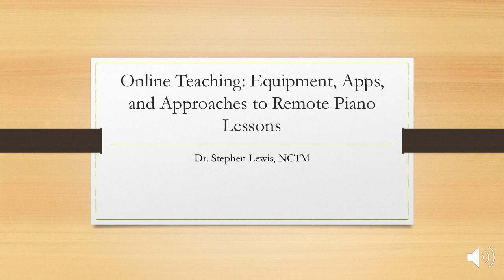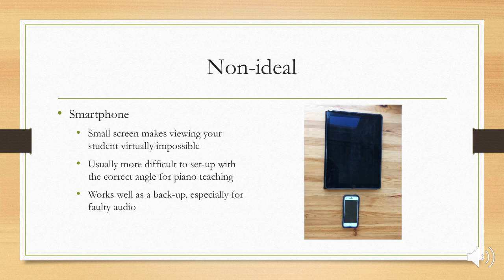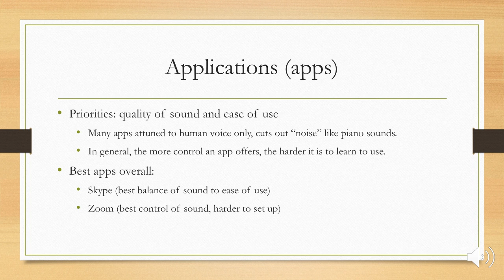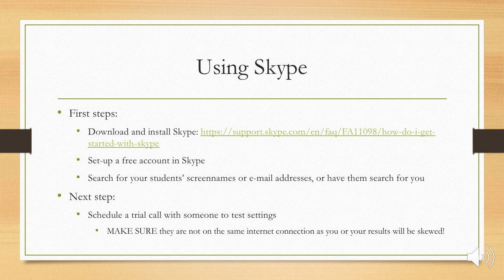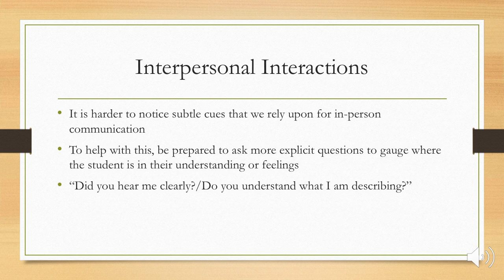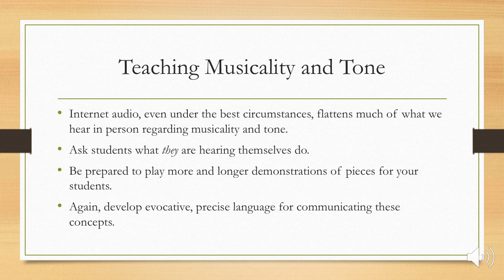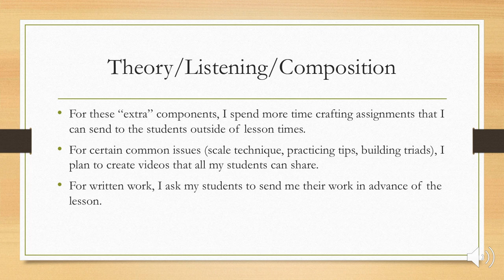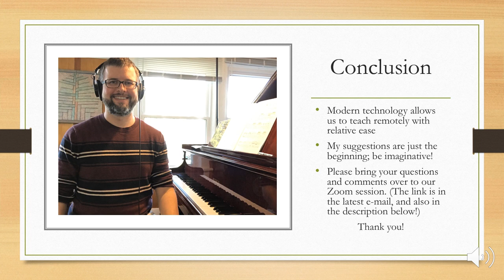Online Teaching: Equipment, Apps, and Approaches to Remote Piano Lessons, Dr. Stephen Lewis, NCTM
Learn about equipment, set-up, and teaching strategies for teaching remote lessons through the internet.